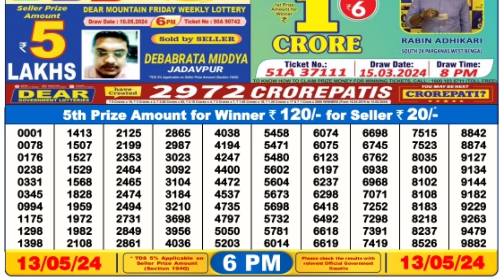🔴 Day 6 P.M. Dear Nagaland Live Lottery Sambad Result Today ll Date-13/05/2024 ll